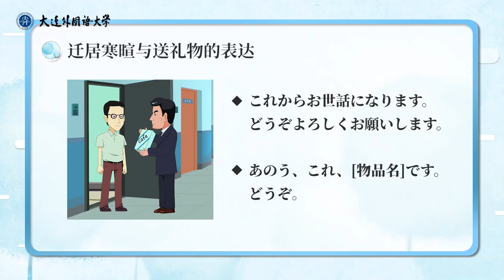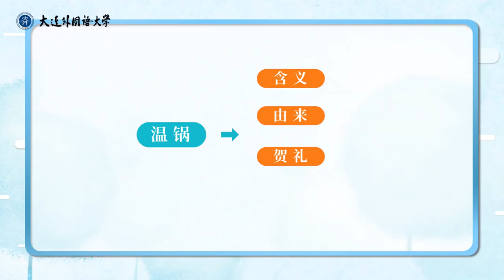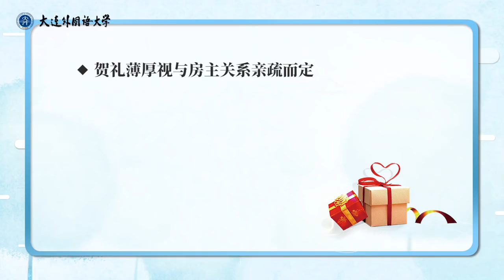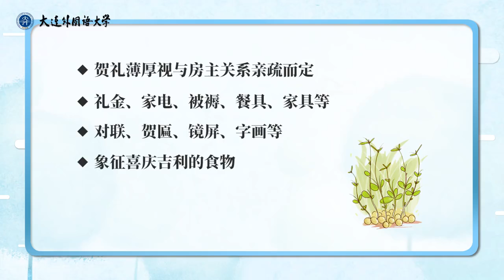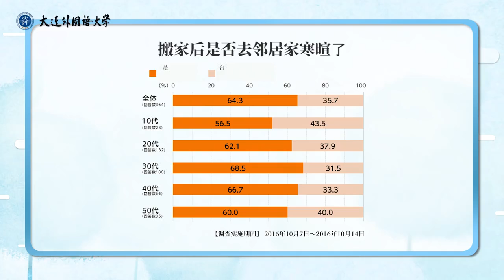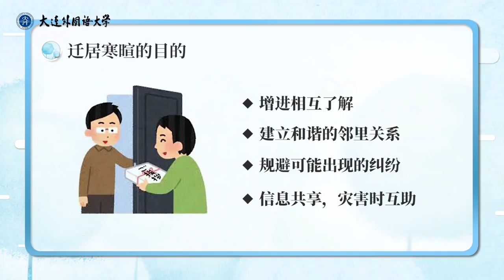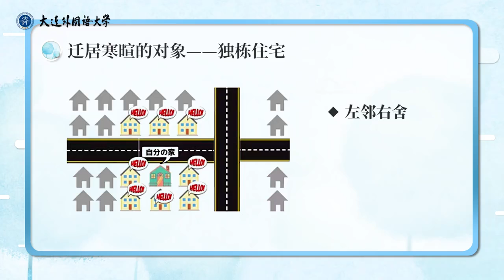《大家的日语》入门篇 | 2.5 第2课文化